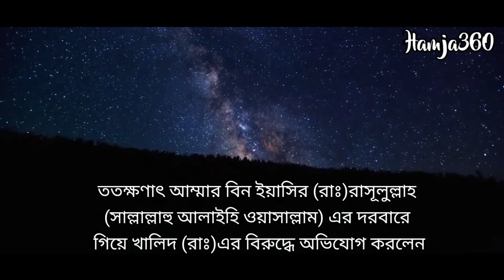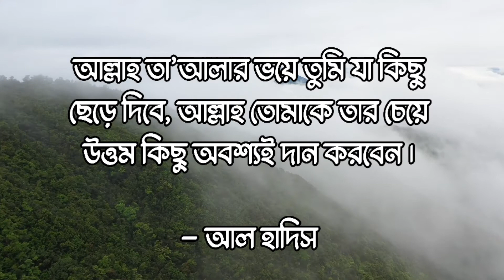আম্মারের শত্রু আল্লাহর শত্রু।Ammar's enemy is the enemy of Allah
I hope you like this video, I will try to make a better video in the future. I hope everyone will be by my side insa allah